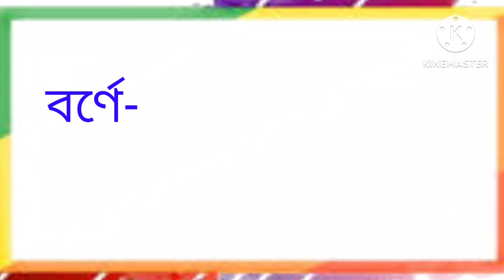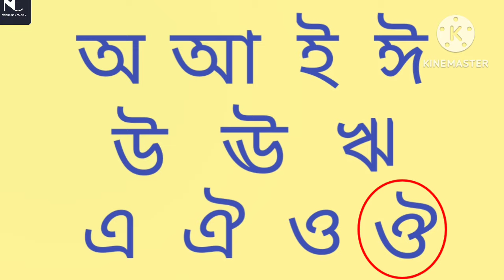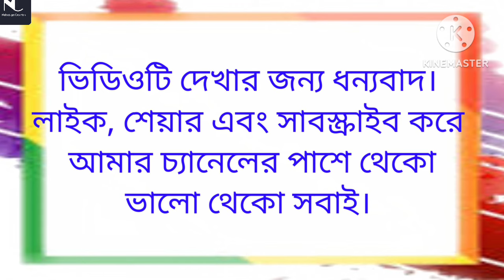ছোটদের অআইঈ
Dear viewers
Love and greetings.The videos of this channel of mine are also educational videos made for gold lovers.hope the videos will attract your attention.Besides, it will be helpful in getting primary education of sona moni.I request you to support and subscribe to the development of my channel Through likes,shares and comments.
Thanks.